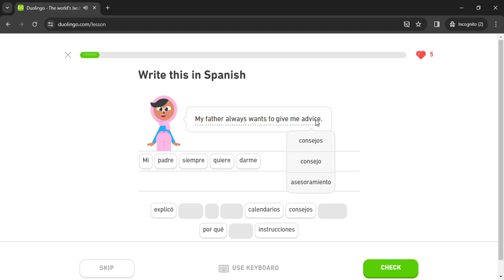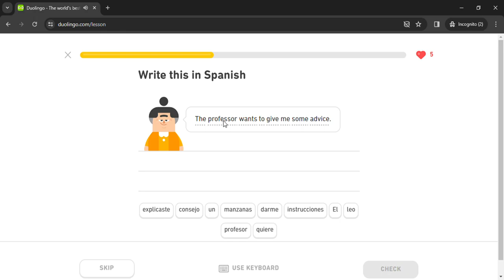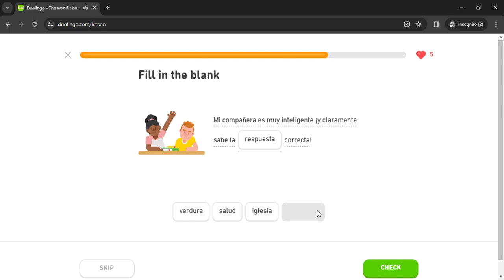Duolingo #1618 Spanish - English (Part 14 - Classes)